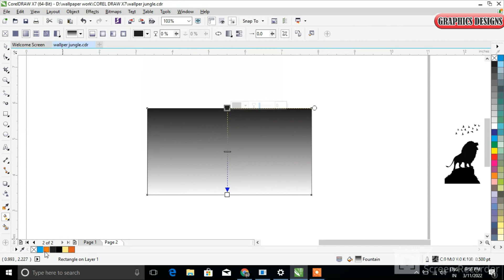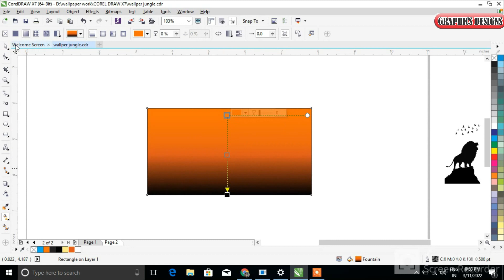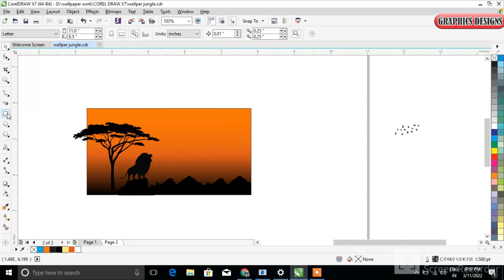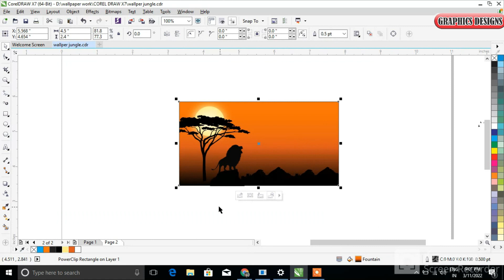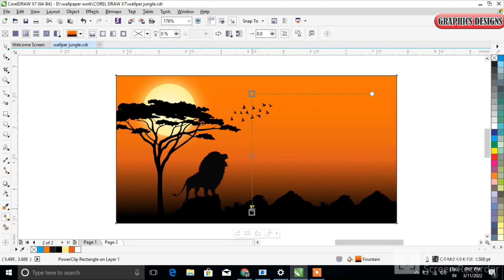learn how to create jungle background in coreldraw by graphics designs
in this video tutorial ,i will show some best tips about in Coreldraw x7

(Graphics Designs)